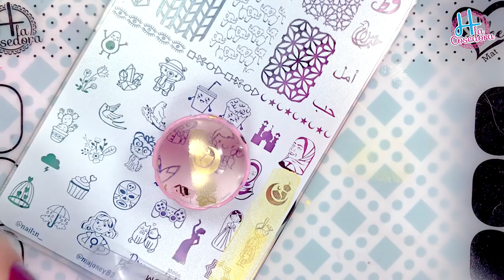STAMPING CON MOTIVOS ARABES!